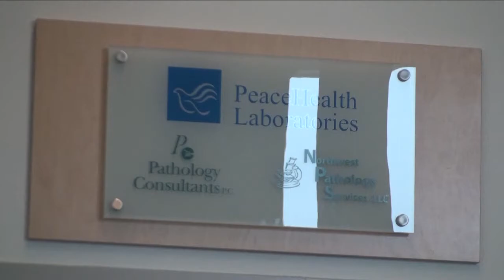Peacehealth Labs Helping Track Flu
Influenza--including this season's most common strain, H1N1--can be difficult for doctors to diagnose, but a Peacehealth lab is making it easier. Peacehealth Laboratories in Springfield does most of the flu tests within Lane County.